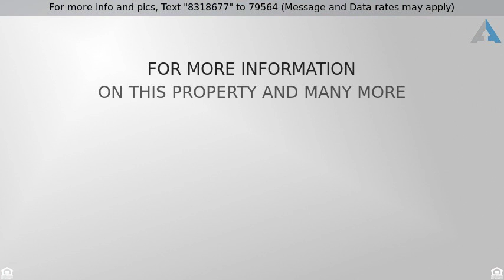Priced at $196,900 - 9618 W WRANGLER Drive, Sun City, AZ 85373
Sun City beauty!  Lots of nice upgrades!

POPULAR ANNAPOLIS MODEL; 2BED/2BA -THIS BEAUTY HAS NEUTRAL TILE WITH MATCHING VINYL THROUGHOUT. THERE ARE NEW LOW-E ARGON GAS FILLED WINDOWS THROUGHOUT, NEW CEILING LIGHT/FANS, NEW EXTERIOR COLORS (YELLOW & WHITE TRIM), RECESSED LIGHTING AND SKYLIGHT IN KITCHEN.  FOAM INSULATION WAS ADDED IN 2015, WITH NEW BATH FAUCETS. STORAGE IS ABUNDANT,  NEW ROOF IN 2011, NEW INSULATED GARAGE DOOR 2015, PLUS A NEW A/C IN 2015 WITH A SCRUBBER, EXTENDED BACK PATIO; FRONT AND BACKYARD HAVE RECENTLY HAD ALL NEW ROCK, FENCE FOR PRIVACY IN THE BACK AND PLANTS/TREES. LOTS OF UPGRADES!